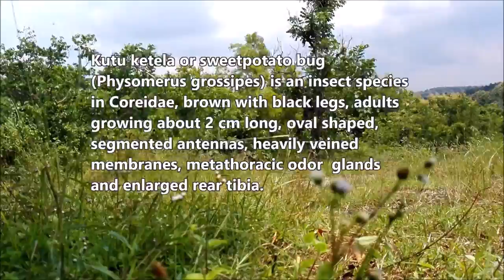Sweetpotato bug (Physomerus grossipes)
Dlium Kutu ketela or sweetpotato bug (Physomerus grossipes) is an insect species in Coreidae, brown with black legs, adults growing about 2 cm long, oval shaped, segmented antennas, heavily veined membranes, metathoracic odor glands and enlarged rear tibia.

P. grossipes generally live in Leguminosae and Convolvulaceae especially sweet potato (Physomerus grossipes), pink morning glory (Ipomoea carnea), purple beans (Vigna unguiculata), Asian pigeonwings (Clitoria ternatea) and common bean (Phaseolus vulgaris).

Sweetpotato bugs suck liquid from the stem which causes plants to wither and disrupt fruit production. P. grossipes places eggs at the bottom of the leaves or stems or grass around them. Females are very protective of their children, keeping eggs and nymphs from predators as the most famous example of maternal care in Coreidae.

Even so, about 20% of eggs are eaten by predators such as ants and 13% are lost by parasitoid predation by chalcid wasps which lay eggs in eggs of P. grossipes. The surviving eggs will hatch in about 15 days. Sweetpotato bugs pass five nymph stages starting from 85-88 days before adulthood.

Mothers continue to care for gregarious nymphs and feed them food that suggests social dimensions. Some mothers working together to care for their children or unmarried females will help raise a child who is not his.

Kingdom: Animalia
Phylum: Arthropoda
Class: Insecta
Order: Hemiptera
Family: Coreidae
Subfamily: Coreinae
Genus: Physomerus
Species: P. grossipes

Location: Prambanan, Klaten Regency, Central Java Province, Indonesia.

Aryo Bandoro

Dlium